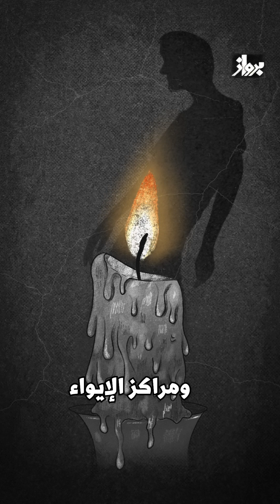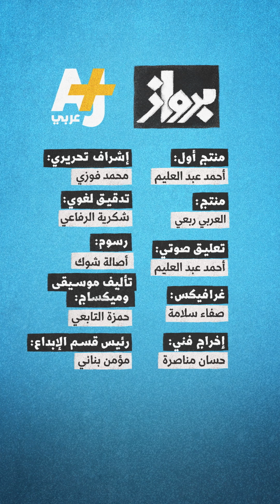الصحفي يوسف فارس: موت مفاجئ لرجال لا يعانون من أية أمراض بغزة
سبب آخر للموت في غزة وصفه الصحفي يوسف فارس بهذه الكلمات
"موت مفاجئ في خيام النازحين ومراكز الإيواء، لرجال لا يعانون طبياً من أية أمراض عضوية"
تابعوا معنا التفاصيل